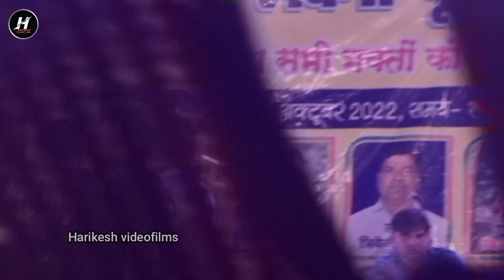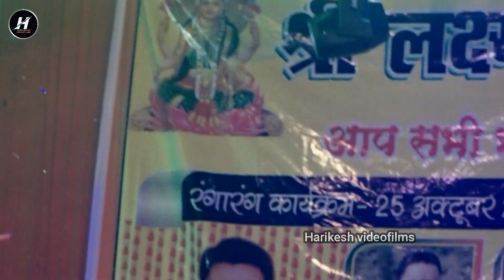एक बार फिर खूब रोए खेसारी लाल यादव झारखंड की धरती पर - केहू के दिल टूटल होई Live Stage Show 2022